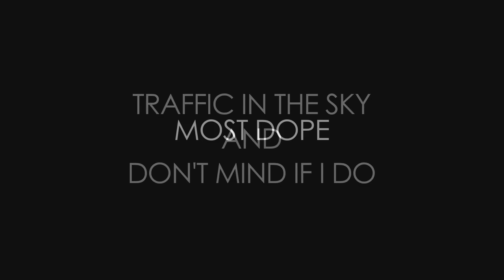Mac Miller - Don't Mind if I Do (Official Video)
I TAKE NO CREDIT FOR THE VIDEO!!!
Video was created by Rex Arrow Films.
Music was created by Mac Miller and Rostrum Records.
The beat was remixed from Owl City- Fireflies.
I just uploaded the video because it was not on youtube and I figured no harm to upload it if i dont make money off of it.
I got the video off of Rex Arrow's vimeo.